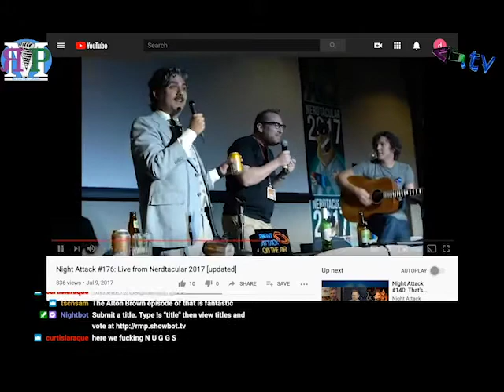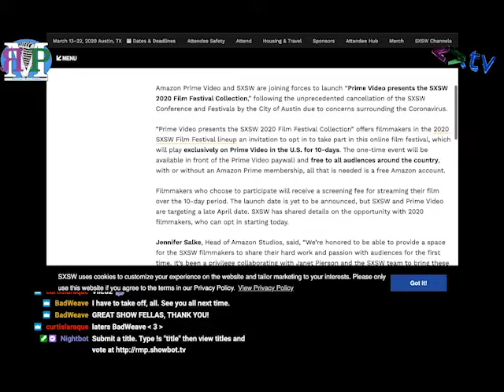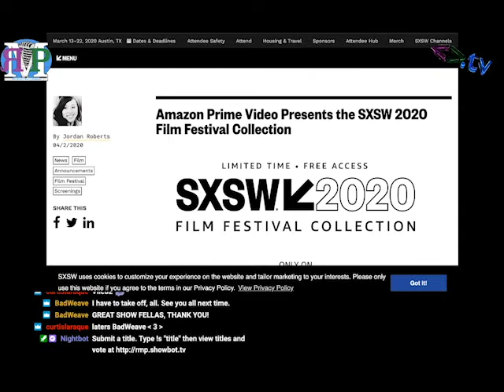ЯMP Gets Spicy - ЯMP 246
This is the podcast the Cincinnati Zoo doesn't want you to hear...
but can it be as bad as two dogs in Sweden in the Springtime?

Links:

AtGames Legends Ultimate Arcade
Will Harris and MikeTV - Nugs
Hot Ones
Hot Sauce Flavors of the World: 30 Pack Hot Sauce Sampler Set
Tyson Naturals Grilled Chicken Breast Nuggets
Lucas' Chicken Costume
Amazon Prime Video Presents the SXSW 2020 Film Festival Collection

BadWeave named this week's episode!

Next week: Just us!

Amos - @ethancaine

Kent - @rm_delnoche